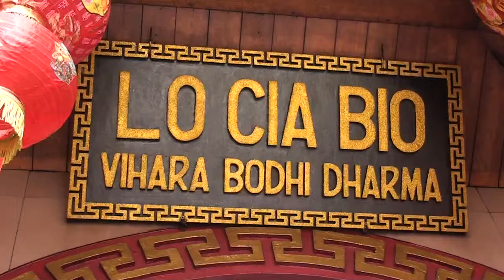Bapontar KIDS Lo Cia Bio 2014 TRAILER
KOLINTANG BAPONTAR | KOLINTANG
Penanggung Jawab : Beiby Sumanti
Info : Leonardo Wesley ( 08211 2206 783 / 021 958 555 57 )
PIN : 746FED52

Rumah BAPONTAR : Jl.Karet Sawah no 212 Komp.Perteksi Kelurahan Karet Semanggi kec. Setiabudi Jakarta 12930